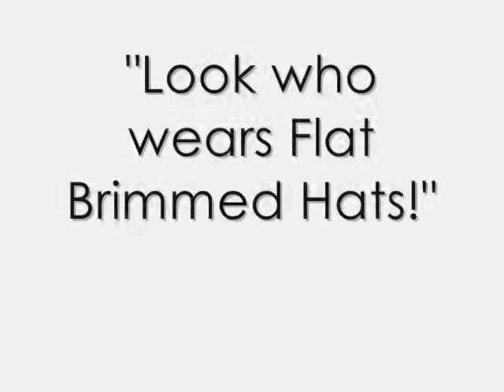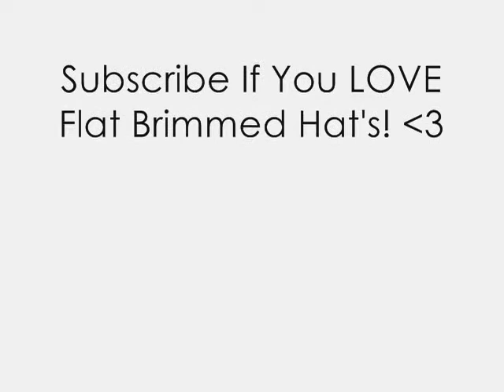FBHC - "Look Who Wears Flat Brimmed Hats!"